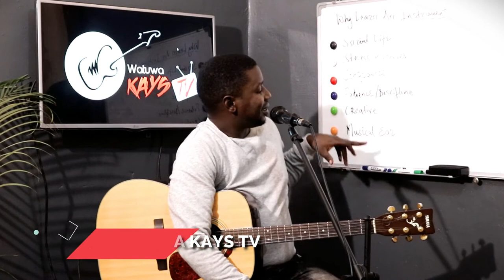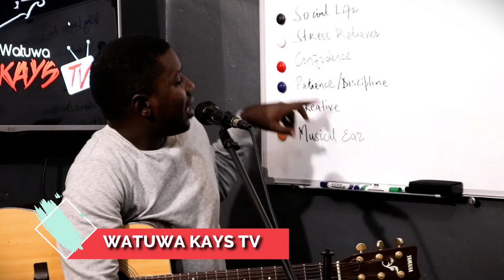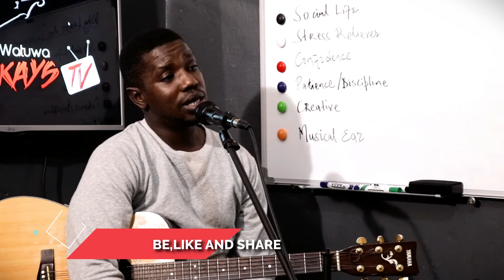Why you should learn a guitar